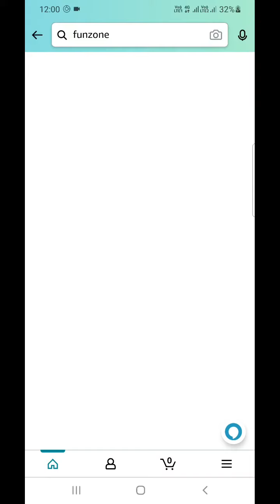Amazon Daily Quiz Today Answers | 14 October 2021